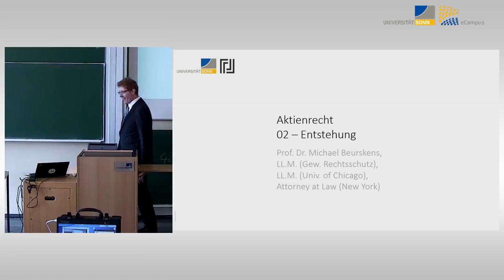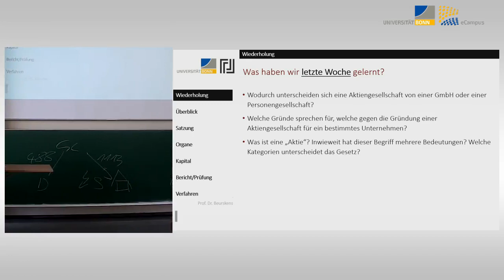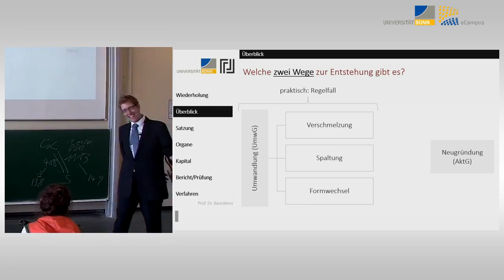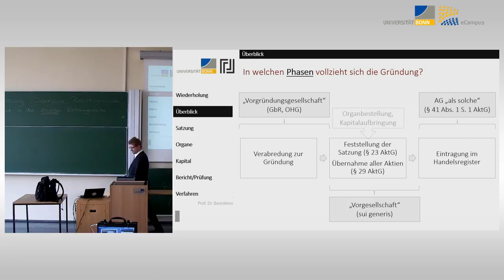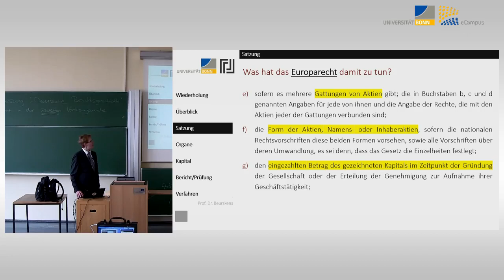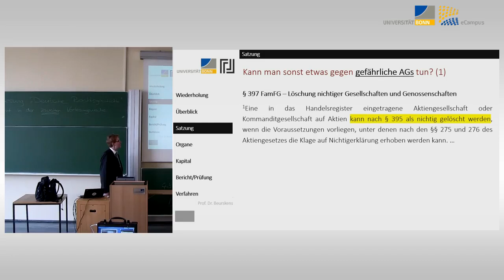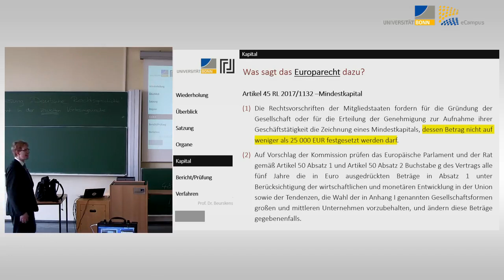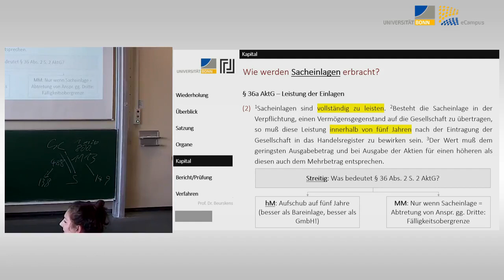Aktienrecht 02 - Entstehung der AG